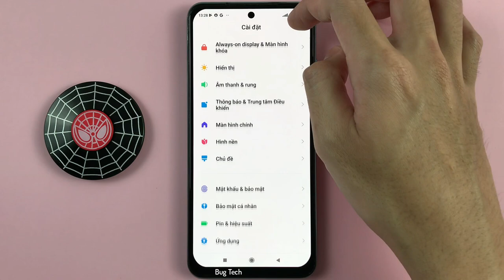Cách bật/tắt âm thanh khi gỡ cài đặt ứng dụng trên Xiaomi Redmi Note 10 Android 11